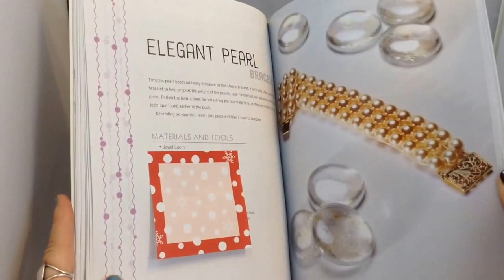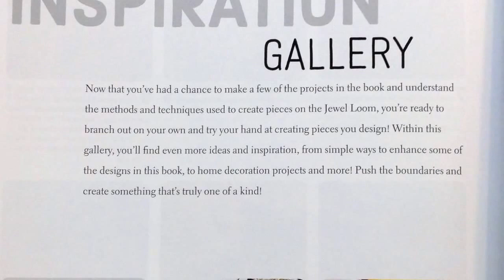Jewel Loom Inspirations by Julianna C. Avelar - Book Flip Through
The “Jewel Loom Inspirations” book is a wonderful book for the first time and beginning Beader to learn how to use a loom and how make a variety of different type of jewelry projects.  The more experienced Beader may enjoy the many beautifully designed projects that are included in this book.  The Book is perfect to use along with Julianna’s Jewel Loom from Beadalon.  The technique pages include well thought out photographs so that the reader can truly follow along.

The projects included in this book are very contemporary and can be worn by anyone wanting to show off unique and beautiful jewelry.